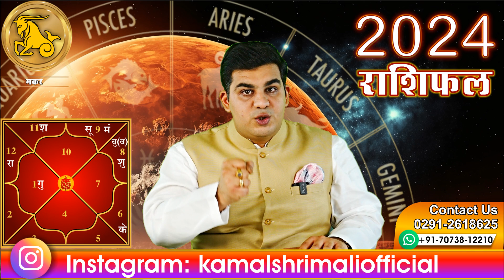कैसा होगा 2024 मकर राशि के लिए | Makar Rashi | Capricorn 2024 Prediction | Shrimali 2024 Rashifal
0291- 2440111, 2440999, 2615625, 2618625, 2621625, 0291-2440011
Instagram: kamalshrimaliofficial  | Facebook: Gurudevkamalshrimali
Twitter: khelgrahonka | Linkedin: kamal shrimali